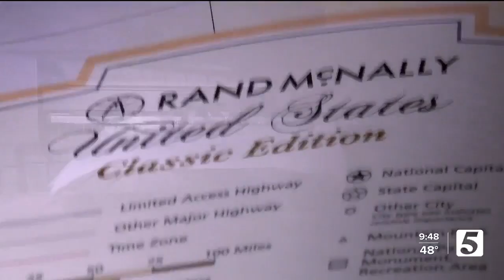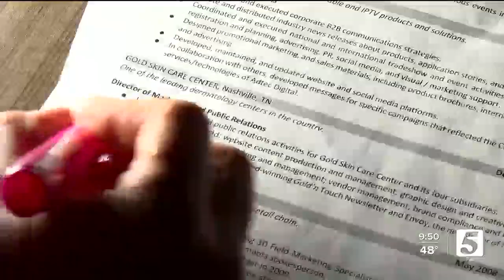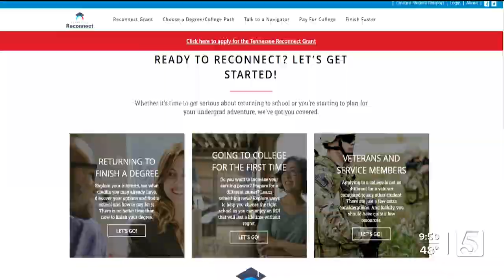WTVF: NewsChannel 5 profiles Tech graduate associate Michele Niec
WTVF NewsChannel 5 in Nashville profiled Tennessee Tech graduate associate and student leader Michele Niec, highlighting her unique journey as a former professional pool player and television production manager before finding her second act at Tech. Read more about Michele’s story here:

This segment originally aired on March 21, 2024. The video is property of WTVF NewsChannel 5.